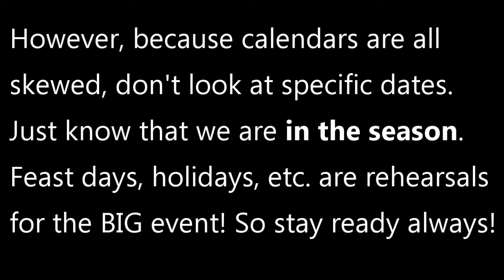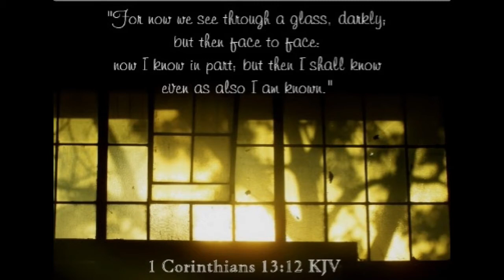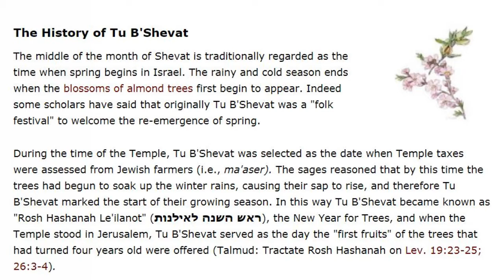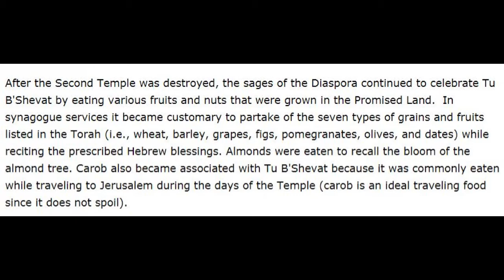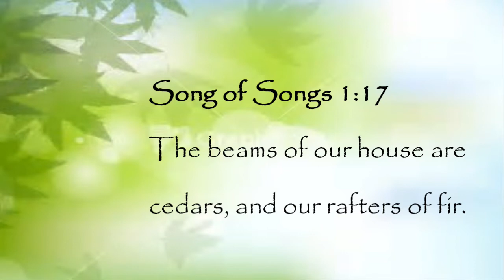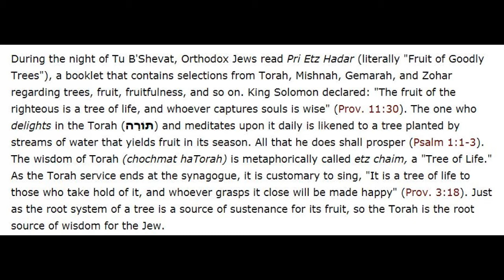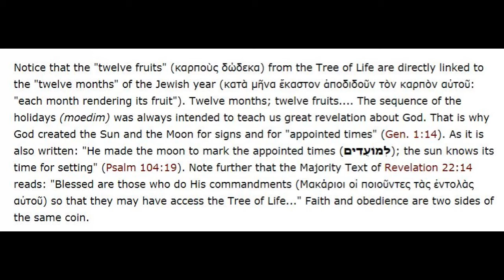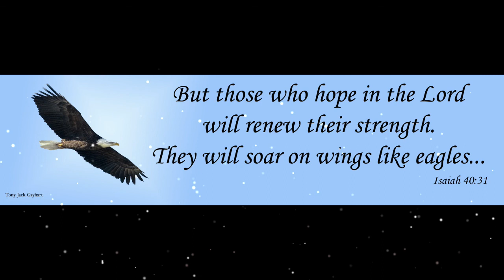Tu B' Shevat~New Year For Trees! We ARE the Trees! Ties to Song of Songs & the 144,000! PT. 2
This is part 2 in this series that explains more history and details of the relationship of the New Year for Trees and the faithful followers of Jesus Christ/Yahshua Ha'Mashiach. There are a lot of references in the book of Song of Songs that points to trees, fruits and the First Fruits offering to the LORD/Yahuah. That part will be covered in Pt. 3. Then I will show reference to the bride in Song of Songs being referred to as a warrior, which I believe ties into who the 144,000 really are